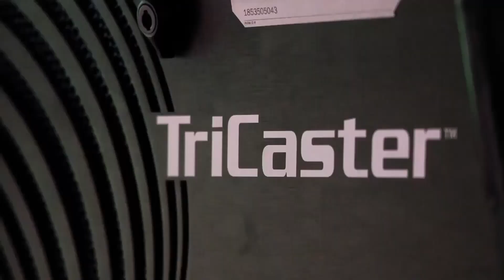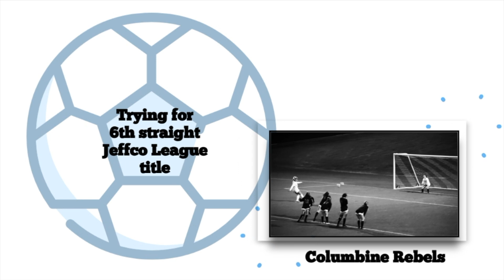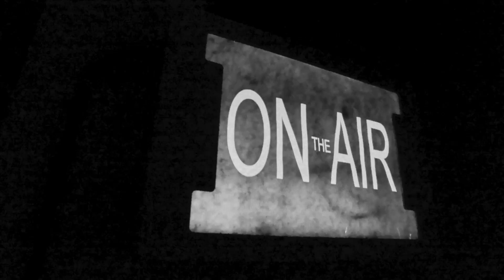Jeffco Preps With Pleuss (May)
Girls soccer action, a Jeffco pitching ace, and a wild season of spring playing weather. Jeffco Communications Specialist for Athletics & Activities Dennis Pleuss has the highlights.

JPS-TV Sports is the official preps YouTube Channel for the Jeffco Public Schools Communications Department. Our goal is to feature great stories and moments about Jeffco athletes, coaches, staff, and fans.